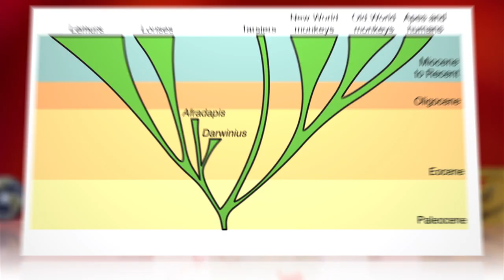The Earliest Known Primate Emerged Just 11 Million Years After the Dinosaurs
The species has been named Archicebus achilles because of its distinctive, monkey-like ankle bone.